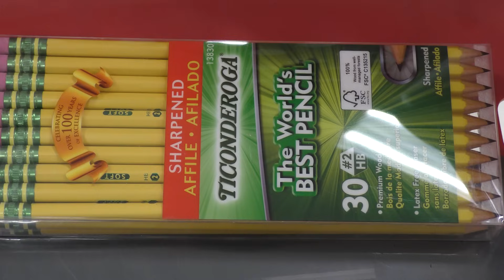DOES KAYLA SURVIVE DRIVING ON THE FREEWAY?!?! | Kayla Davis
I need to practice driving on the freeway before I take my driving test so here we go!

Hi, my name is Kayla Davis!  I am a teenager posting my life and other fun videos. I live in sunny southern California. I love my family, my friends, and my dogs Hershey and Harley.

Credits:

Creative Talent, Director, Producer: Kayla Davis

Executive Editor: Connie Davis